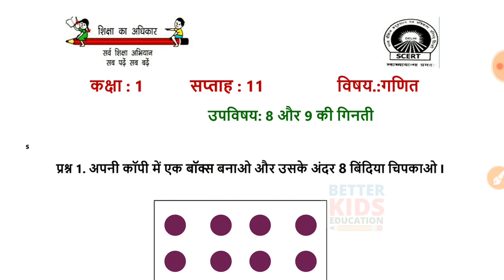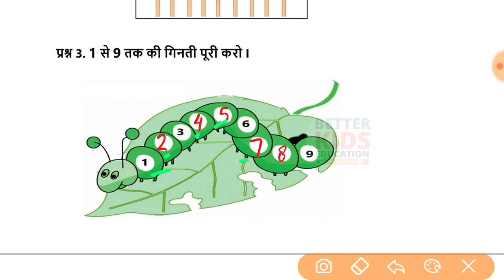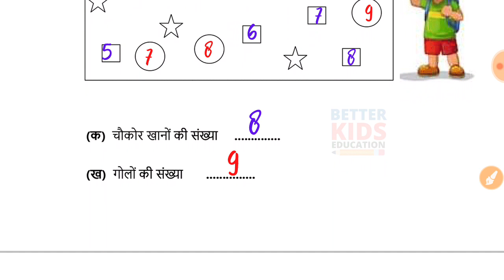EDMC Class 1 Maths Week 11 Worksheet 11 / Class 1 गणित worksheet 11 Week 11 with solution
Class 1 गणित सप्ताह 11 EDMC Worksheet 11 | Class 1st maths worksheet 11 Week 11 with solution